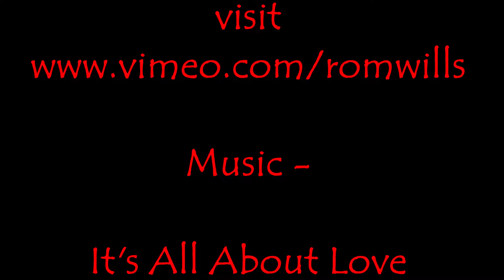Find the Joy in Your Life